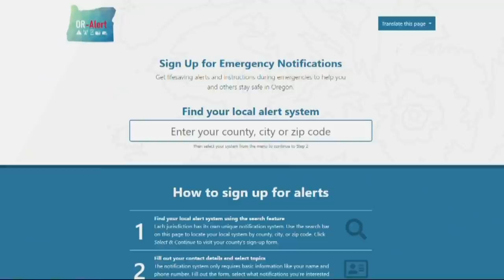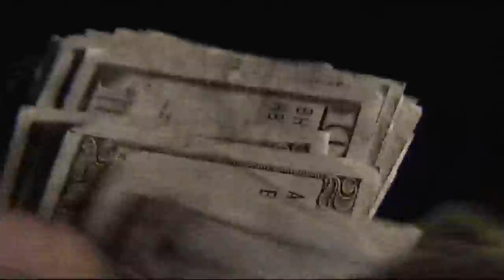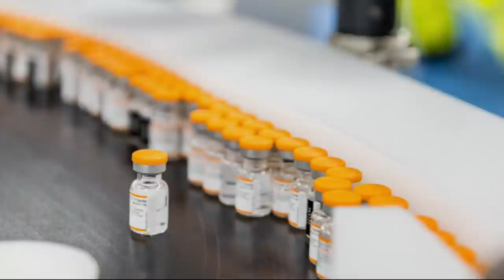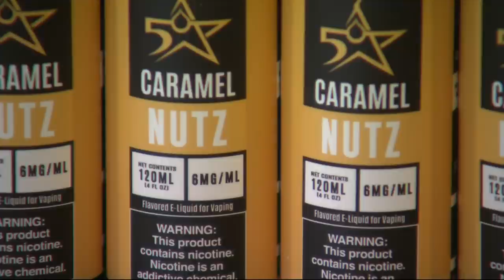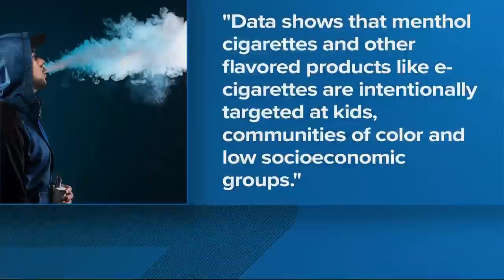KGW Top Stories: Noon, Thursday, Nov. 4, 2021